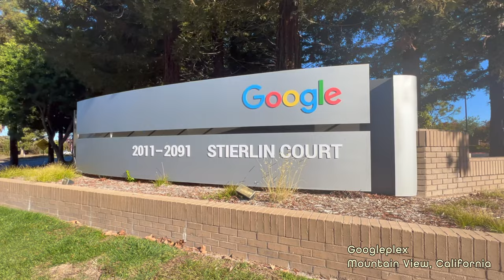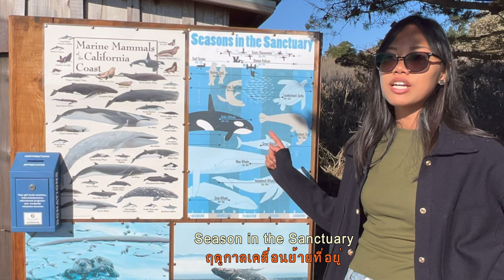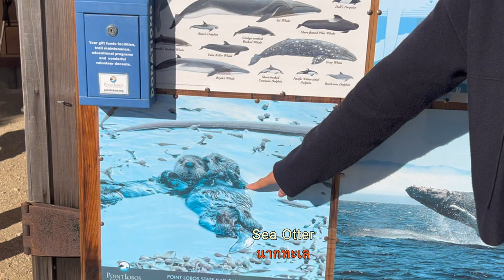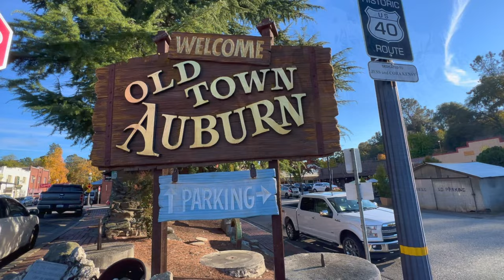🇺🇸ที่แคลิฟอร์เนีย มีมากกว่าหมี- ไปเที่ยวด้วยกันค่ะ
ขอบคุณเพื่อนๆที่เข้ามาชมคลิป หวังว่าทุกคนจะชอบวิดิโอนี้ อย่าลืมติดตามเป็นเพื่อนกัน เพื่อครั้งหน้าจะไม่พลาดคลิปต่อๆไปนะคะ 😊😊🙏
ครั้งนี้เราไป

I’m Suma, and I’m super excited to take you along on my adventures around the globe. From stunning sights to quirky local spots, we’re all about exploring the world and having a blast!

✨ What You’ll Find Here:
- Fun travel vlogs showcasing my favorite moments
- Awesome tips and tricks to make your travels easier
- Delicious food adventures and cultural discoveries
- A few laughs (because who doesn’t love a good travel story?)